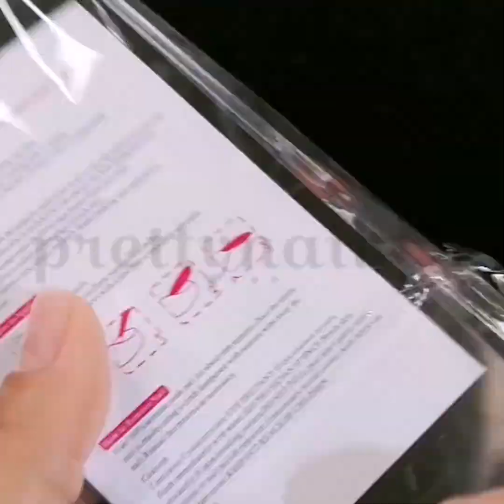The Best Nail Art Designs Compilation #314 - Nail Art Design Tutorial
Here are some of the most beautiful nail art designs you can try. We hope you will enjoy watching our videos and find them useful for your own purposes. Have a great time!

Send us your video links via email and we'll put them in our compilations!